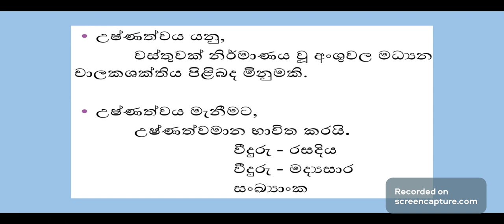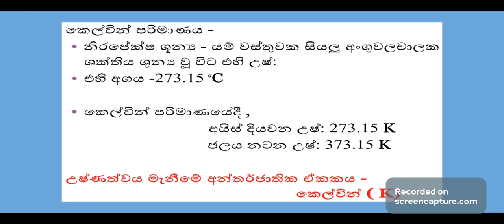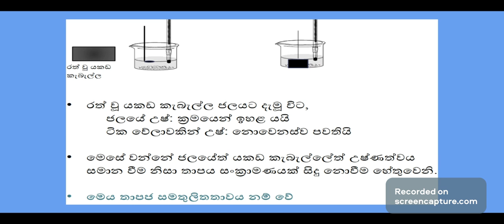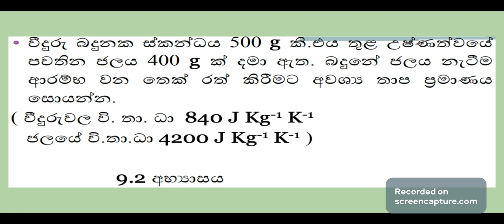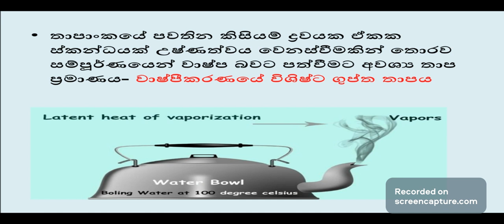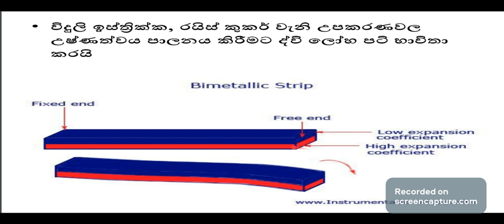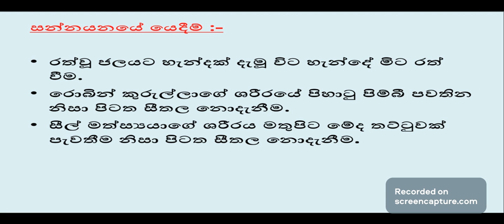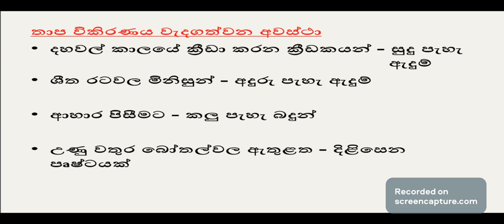11 ශ්‍රේණිය - තාපය